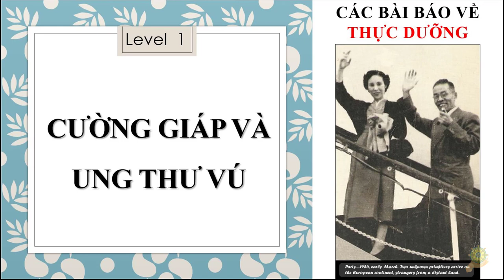Thực Dưỡng | Gạo Lứt Bình Ổn Cường Giáp Và Ung Thư Vú | Bài Báo Về Thực Dưỡng